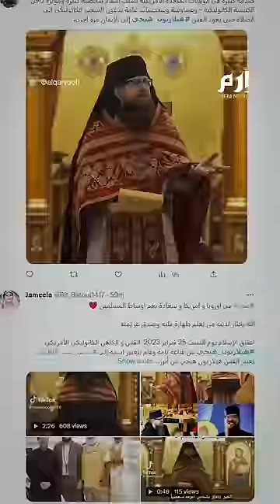القس الأمريكي الشهير هيلاريون هيجي يروي سبب اعتناقه للإسلام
خبر اعتناق القس الأمريكي الشهير هيلاريون هيجي الإسلام أخذ الحيز الأكبر في منصات التواصل الاجتماعي، وسط اهتمام واسع، واحتفاء كبير بما قام به.